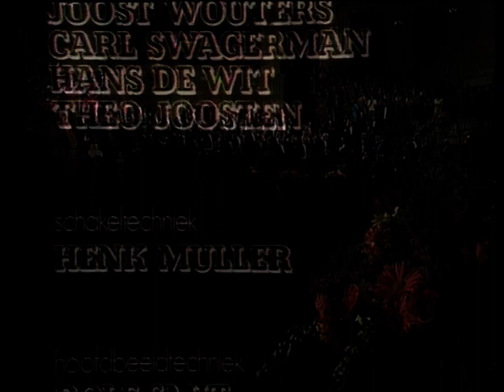Mahler: Symphony No.1 Bernard Haitink /RCO マーラー：交響曲 第1番「巨人」 ハイティンク ロイヤル・コンセルトヘボウ管弦楽団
Gustav Mahler: Symphony No. 1 D-Dur
Bernard Haitink
Royal Concertgebouw Orchestra
Christmas Matinee
25th Dec. 1977, Amsterdam

グスタフ・マーラー：交響曲 第1番ニ長調「巨人」
ベルナルト・ハイティンク
ロイヤル・コンセルトヘボウ管弦楽団
1977年12月25日　アムステルダムにおけるライブ録音

00:55   1. Langsam, Schleppend, wie ein Naturlaut - Im Anfang sehr gemächlich
16:56   2. Kräftig bewegt, doch nicht zu schnell
25:40   3. Feierlich und gemessen, ohne zu schleppen
36:46   4. Stürmisch bewegt

Haitink & Concertgebouw Orchestra, Kerstmatinee
Mahler Symphonies